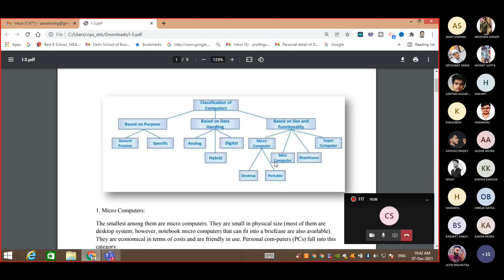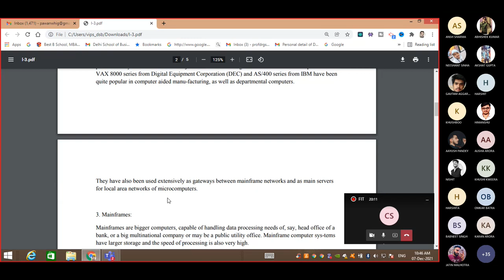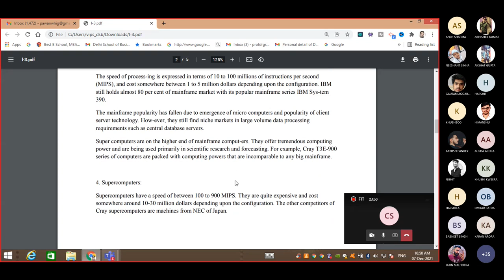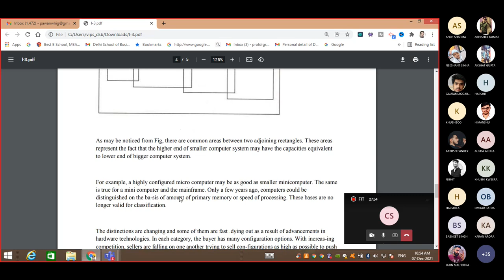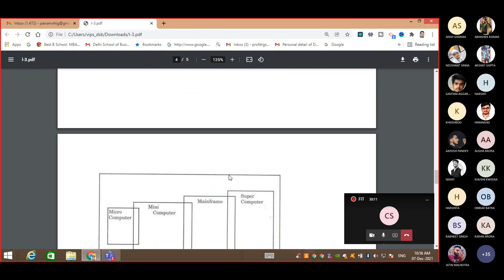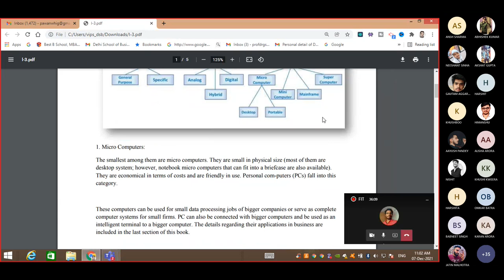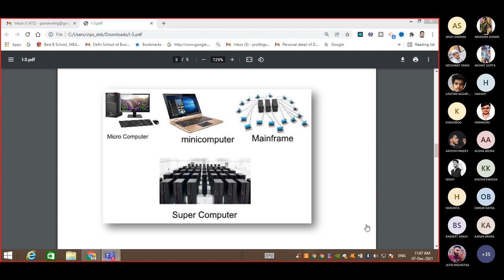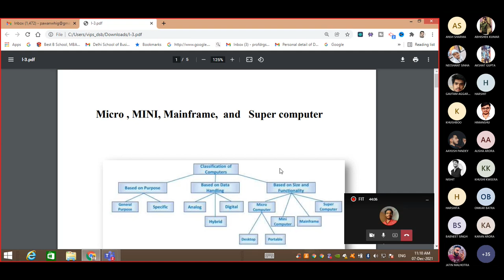Mini , Micro, Mainframe and Supercomputer in 10 Minutes only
Different Types of Computers are covered in this Video Mini , Micro, Mainframe  and Supercomputer
Micro Computers:
The smallest among them are micro computers. They are small in physical size (most of them are desktop system; however, notebook micro computers that can fit into a briefcase are also available). They are economical in terms of costs and are friendly in use. Personal com­puters (PCs) fall into this category.

These computers can be used for small data processing jobs of bigger companies or serve as complete computer systems for small firms. PC can also be connected with bigger computers and be used as an intelligent terminal to a bigger computer. The details regarding their applications in business are included in the last section of this article.

00:00 - [ Mini and Micro]
01:00 - [ Mainframe Supercomputer]
02:00 - [ Comparision ]
TechdoctorIN
1) Futuristic Versions of Artificial Intelligence (AI)
2) Lecture Series Artificial Intelligence (AI)
3) Tricks for Maths and Science
4) Practical Machine Learning
5) UseFul Facts
6) How To Do Ph.D. In Three Years
7) Lecture Series :Digital Electronics
8) Lecture Series:Tanner Tool